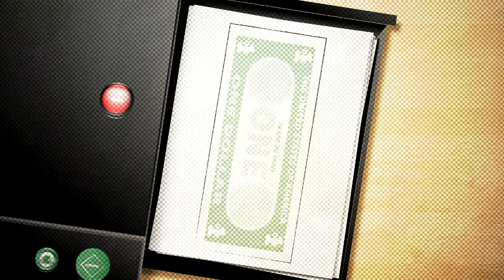The World Health Organization. How does it work? | AFP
The World Health Organization, or the WHO, is the United Nations' global health agency. Its mission is to promote health worldwide.